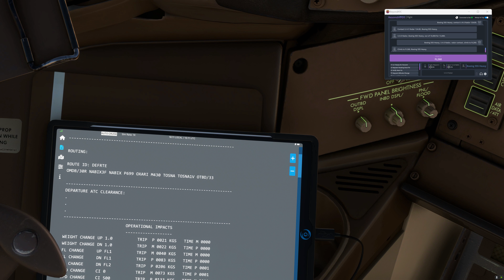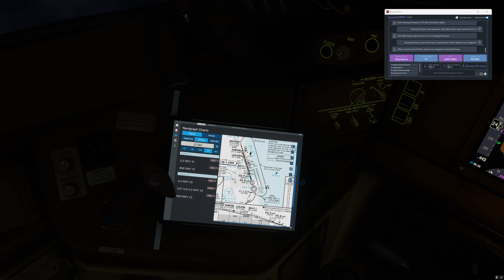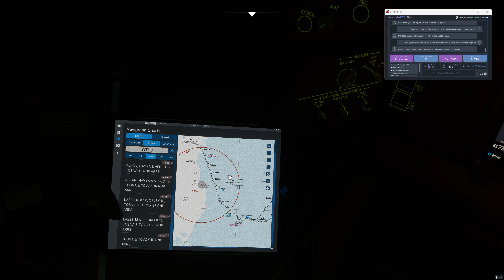July 14, 2024